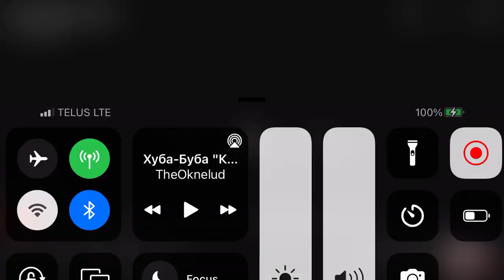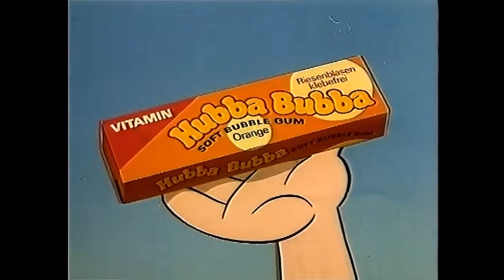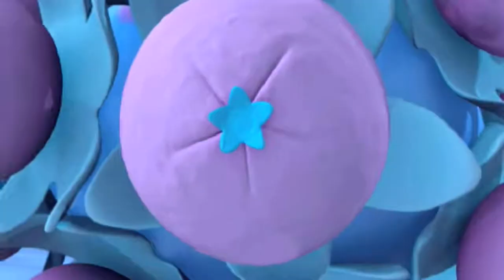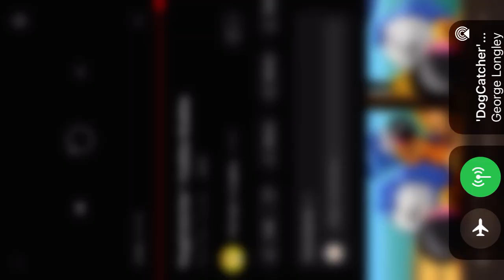Hubba Bubba 5 Commercial Compilation